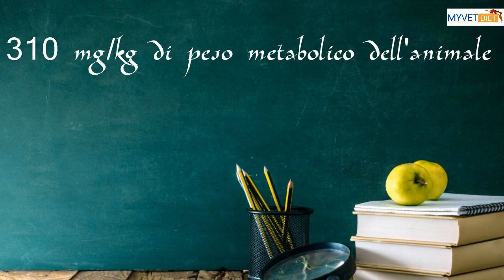EPA E DHA POSSONO DARE BENIFICIO IN PRESENZA DI OSTEOARTRITE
Abbiamo già visto nei precedenti video che gli acidi grassi omega 3 vengono consigliati ed utilizzati come supplemento nel trattamento di alcune patologie dermatologiche e dell'obesità. Tuttavia questi possono offrire benefici anche se vengono offerti come supplemento nel trattamento dell'osteoartrite.

00:21 Panoramica degli omega 3 utilizzati in presenza di osteoartrite
01:01 L'azione di EPA e DHA sull'infiammazione
01:47 I dosaggi di acidi grassi polinsaturi da usare in corso di osteoartrite

Per saperne di più sull'utilizzo di EPA e DHA in corso di patologie

MyVetDiet è un software sviluppato appositamente per la composizione di piani nutrizionali per cani e gatti sia di tipo casalingo, sia di tipo industriale, sia misto (casalingo+industriale). MyVetDiet è anche una comunità di veterinari appassionati di nutrizione e per questo ogni mercoledì pubblichiamo sul nostro blog "La nutrizione veterinaria secondo MyVetDiet" un articolo scientifico sulla nutrizione del cane e del gatto.